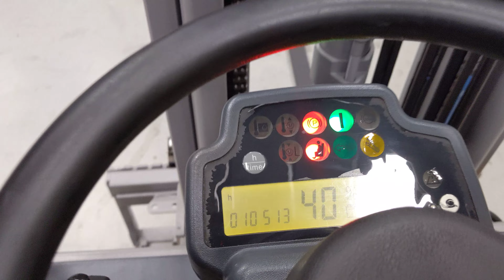46078 - JUNGHEINRICH EFG 216 KN - AKU